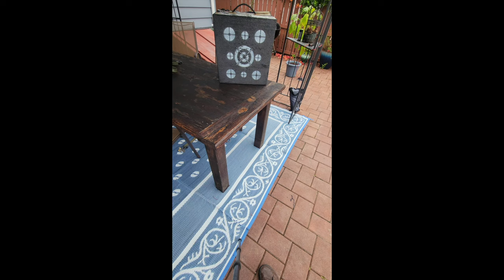How Do You Use Your Tactical Pen?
Have you ever wondered how a simple pen can be transformed into a versatile tool for a myriad of situations? Look no further as Coach Helder shares his expertise on using a tactical pen effectively.
In this action-packed video, we dive into various tactical pen uses, demonstrating how it can become your reliable companion in both routine and unexpected scenarios. From daily writing tasks to shattering glass during emergencies, the EDC Tactical Pen proves its worth.
Discover essential tactical pen techniques, empowering you with the knowledge to defend yourself when needed. Coach Helder's step-by-step guidance ensures you're well-equipped to handle unforeseen challenges and protect yourself and loved ones.
Looking for a reliable everyday carry option? Our tactical pen review highlights the impressive features that make it a must-have addition to your EDC arsenal. Its compact design, discreet appearance, and multi-functionality make it an ideal choice for both urban and outdoor settings.
Join Coach Helder as he conducts a live tactical pen demonstration, showcasing its remarkable capabilities in real-world scenarios. You'll be amazed at the ease with which this unassuming pen becomes an indispensable tool for your personal safety and self-reliance.
Whether you're a survivalist, outdoor enthusiast, or just someone seeking an extra layer of protection, our tactical pen for survival segment has got you covered. Learn how to use this tool to enhance your preparedness for various outdoor challenges.
Don't miss this opportunity to master the art of tactical pen usage through tactical pen training under Coach Helder's expert guidance. Embrace the confidence that comes with knowing how to wield this unassuming tool effectively.